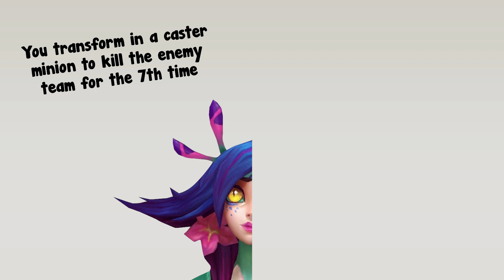The 2 sides of playing a League champion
The 2 sides of playing a League of Legends champion
every league champion is a two edged sword

1. Deltarune OST - WELCOME TO THE CITY (Alt)
2. Deltarune OST - Vs. Susie
3. Deltarune OST - Green Room
4. Deltarune OST - Berdly
5. Deltarune OST - Lost Girl